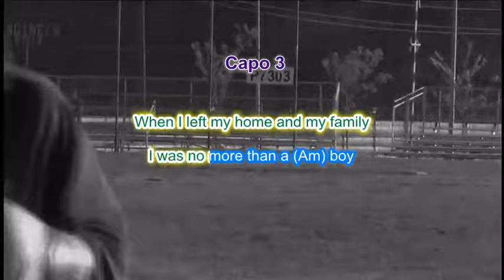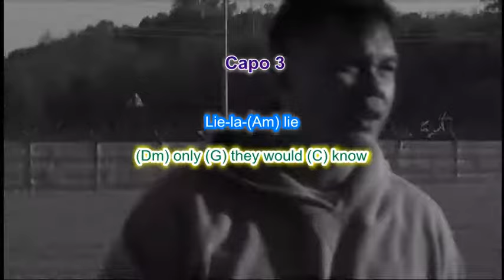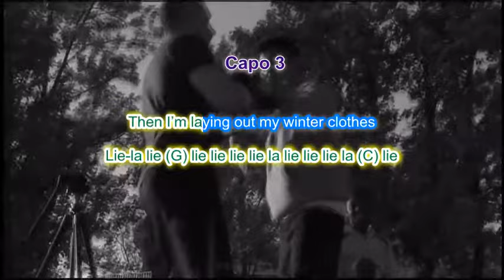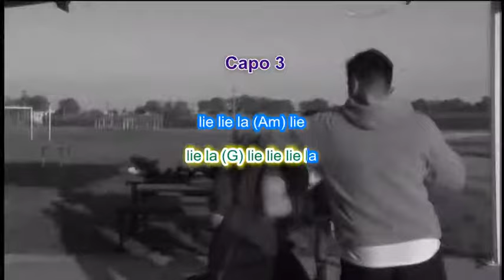The Boxer by Joanne Cooper & Lebz Muzo with scrolling guitar chords and lyrics